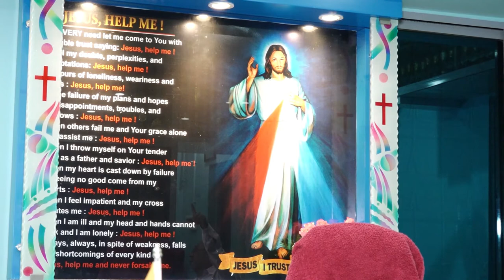Dr.Binayak Deb - Principal,Convent School, Puri